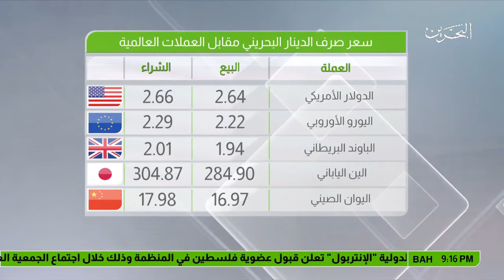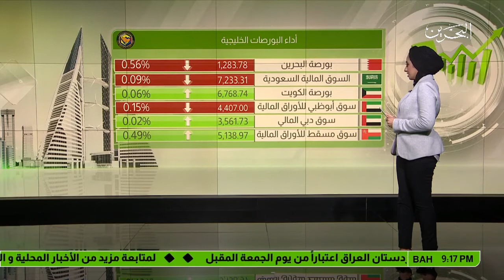البحرين : النشرة الإقتصادية 27-09-2017